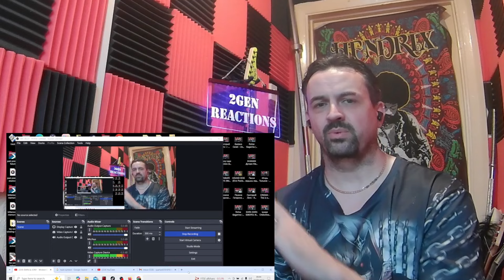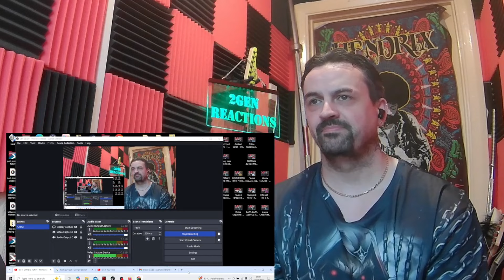EMIN & JONY - Wicked Game REACTION